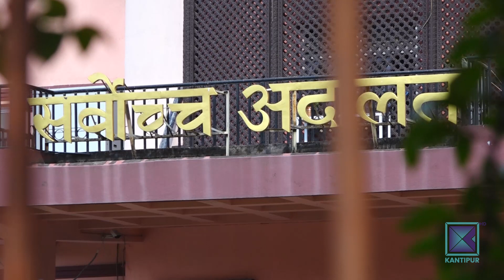गौतमकै व्यवस्थापनको किचलोले मन्त्रिपरिषद पुनर्गठन पनि अनिश्चित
सत्तारुढ दल नेकपाका उपाध्यक्ष वामदेव गौतमलाई मन्त्री बनाउने कि नबनाउने भन्ने विषयमा नेकपा नेतृत्वमै मत बाझिँदा मन्त्रिपरिषद पुनर्गठन नै प्रभावित भएको छ। अध्यक्षद्वय प्रधानमन्त्री केपी शर्मा ओली र पुष्पकमल दाहालबीच गौतमकै विषयमा गलफत्ती भएपछि नेकपाको मिलेको भनिएको आन्तरिक विवाद फेरि बल्झिने देखिएको छ ।